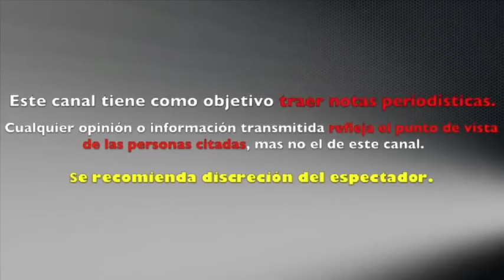HUMBERTO ZURITA ESTREMECE AL DIFUNDIR SUPUESTO AUDIO DE CHRISTIAN BACH